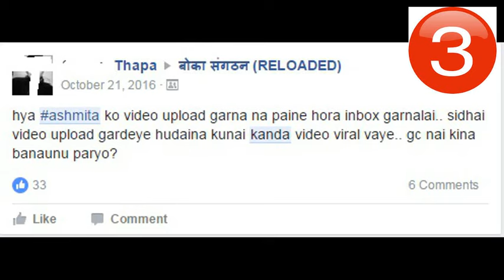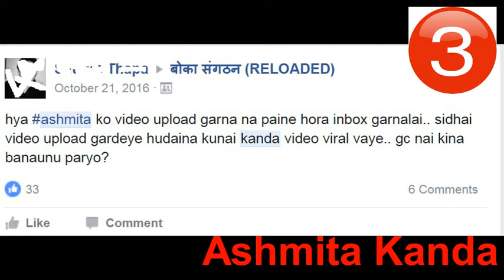Nepal's Top 5 Kanda/ Viral Trend(Belauti/Dojar/Ashmita/Trinity/Thoplo)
In this video we bring the most popular kanda(VIral Trend) in Nepalese Facebook. From Belauti Kanda to Dojar kanda to Ashmita kanda to Trinity to thoplo kanda.